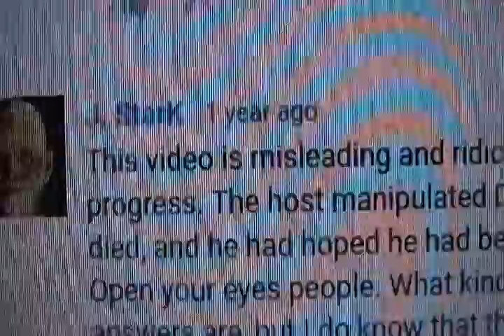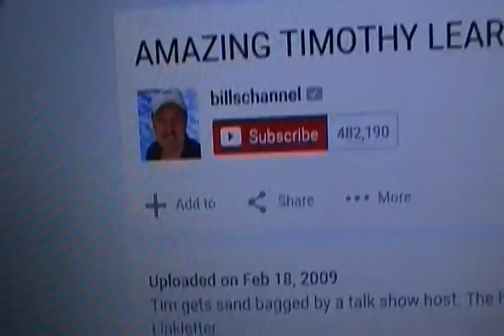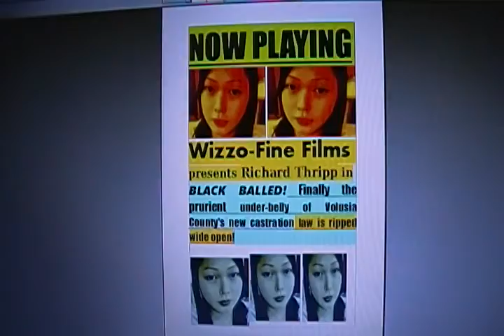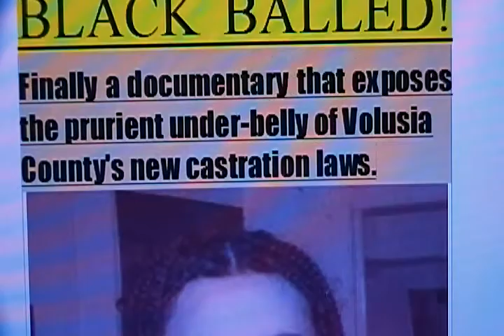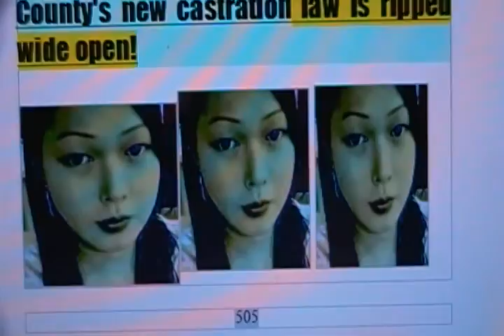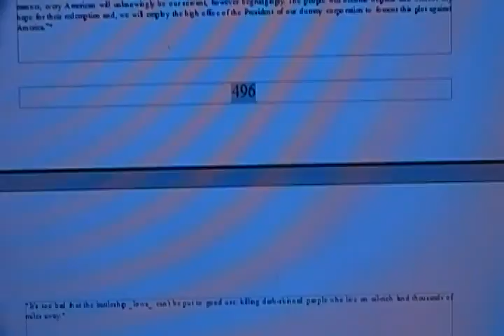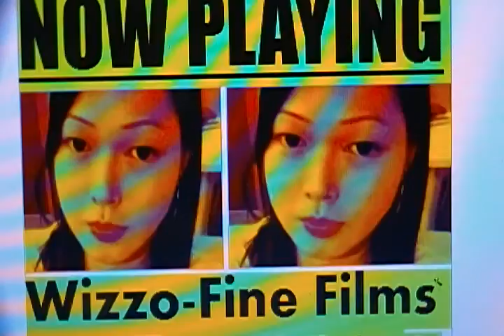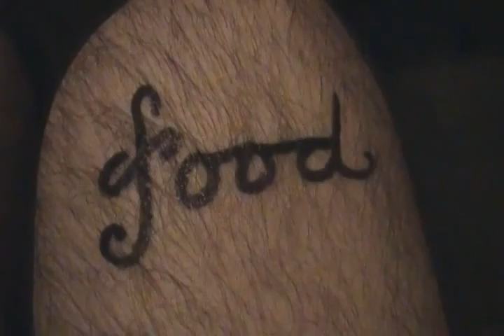Prepper Mania!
I spend money like a drunken sailor dating a conniving cheap-skate
who flashed her 'possum in Pittsburgh alleys at whores she did hate
God Bless all animals that were in the loving care of Lizzie Borden
'cause we are afflicted with a Jesuit pope who's always busy lordin'
In the dark all prostitutes are equal, dependin' on how you're sortin'
as gonorrheal discharges mean nothing to the babies they're abortin'
'cause amputees leaned on stuff before Lucy Ball wed Gary Morton
& hatred grew 'twixt Desi & Lucy when Lucy & Gary were courtin'
before Desi could win back Lucy's hot love which was only sportin'
even though it was with tramp-sluts that Lucy caught Desi cavortin'
in Cubano bars under tables tequila-drinkin' & cocaine-line snortin'
on the Black Isle Peninsula of boggish ol' Scotland's West Shoreton
home to sodomitically-apt girls espousing an Apocalyptical portend
that's shittier than Barb Walters' make-it-up-as-you-go-along reportin'
on a rookie L.A. pig with C-4 is preferable to a fugitive with a 4-10